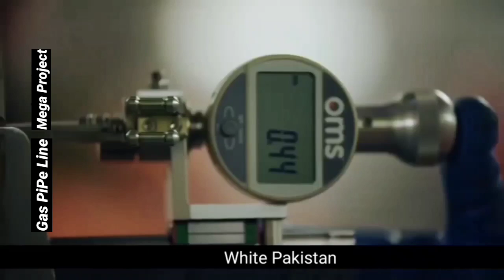gas pipeline project | White pakistan